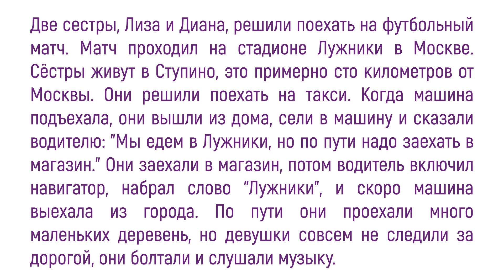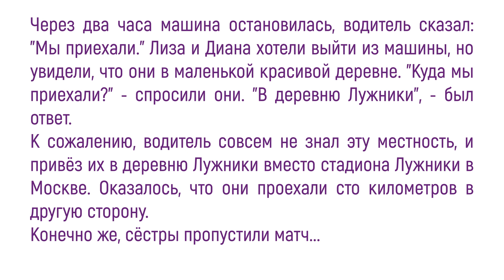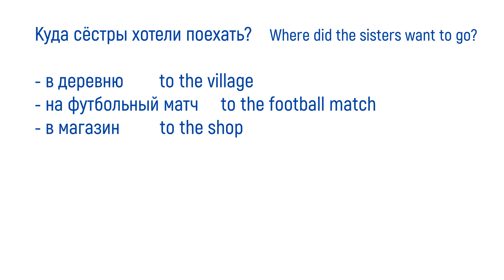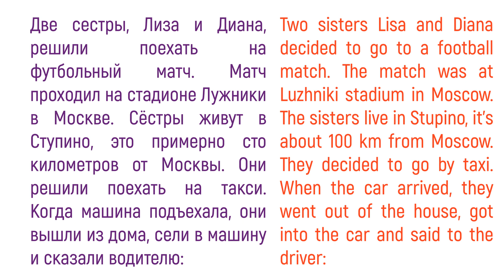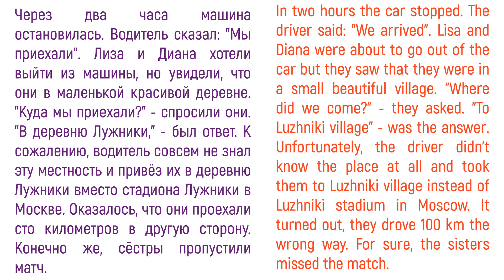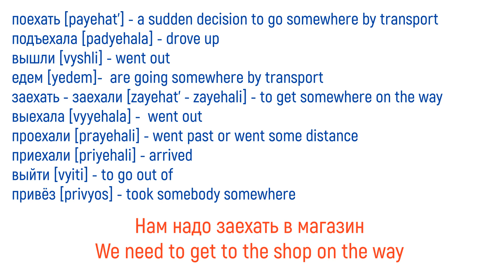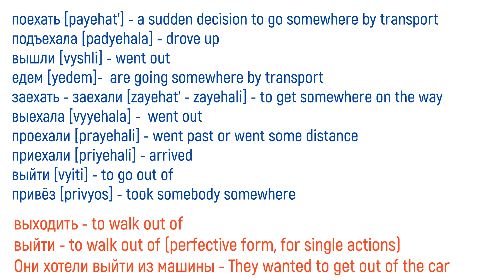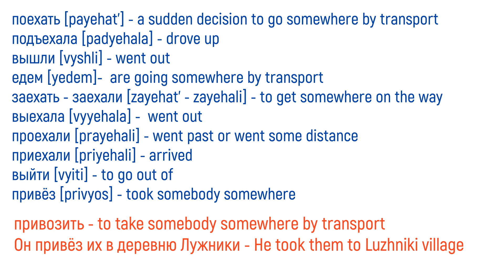Stories V: FOOTBALL FANS - Verbs of motion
How to work with my video lessons? At first watch it and repeat all Russian sentences out loud and record yourself to check your pronunciation. After watching put down all sentences you can remember. Watch the video again in 5-6 hours and correct the mistakes in your sentences if you have any. Do the homework that I usually give at the end of each lesson. Watch the video again in 2 days and make your own examples with the patterns used.
If something is not 100% clear, don't hesitate to ask anything in the comments.

Private Skype tuition: If you want to speak great Russian, book some private lessons with me through FB

Please donate if you really can afford it, I absolutely love what I'm doing and anyway my youtube lessons will ALWAYS be free.